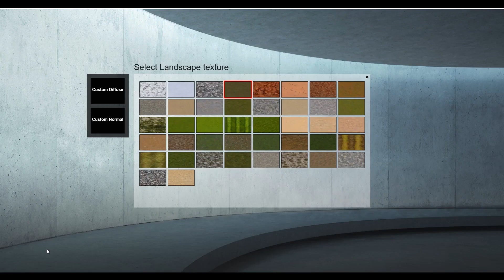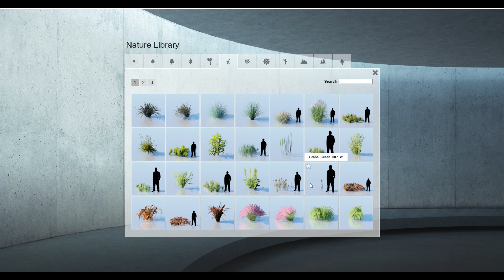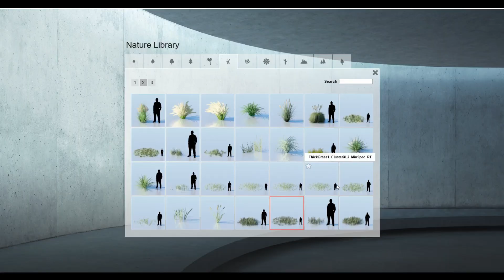Creating Realistic Grass in Lumion 8.5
In this video tutorial we cover how to create realistic looking grass in Lumion 8.